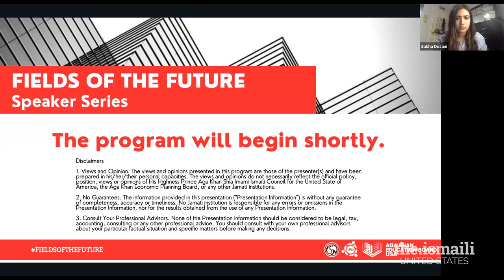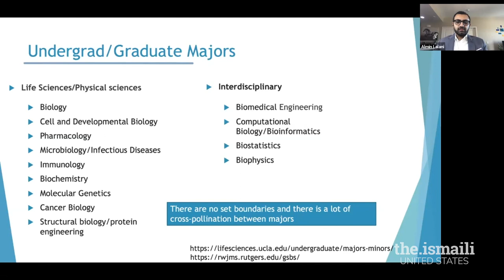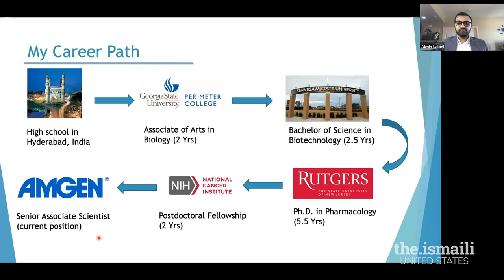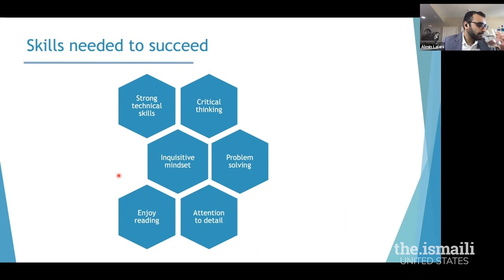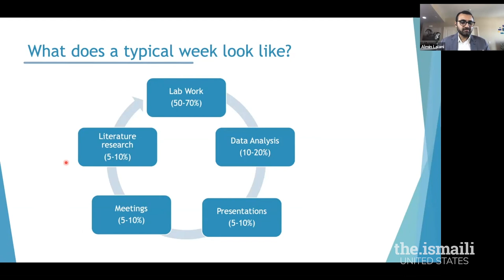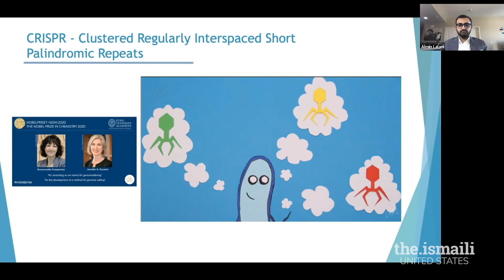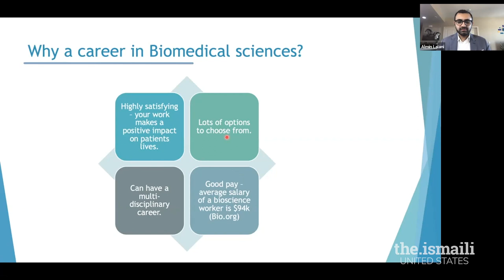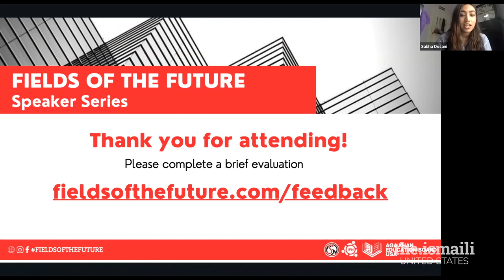AKEB Fields of the Future 2021: Biomedical Sciences with Almin Lalani, Ph.D.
Biomedical Science is the basis of knowledge for healthcare professionals around the world. How can we use this knowledge to solve significant societal health issues? Join Dr. Almin Lalani as we explore BiomedicalSciences in the next edition of FieldsOfTheFuture!